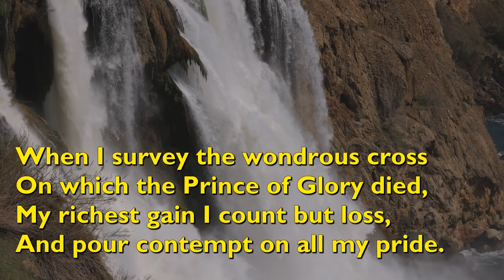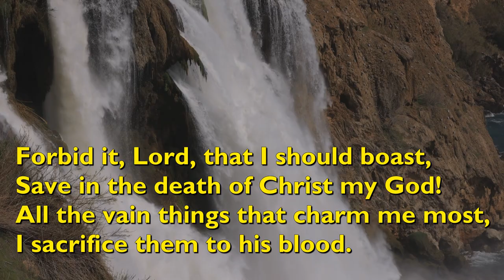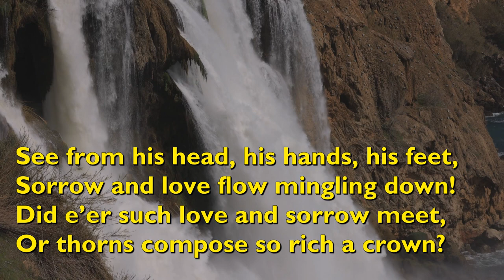When I Survey the Wondrous Cross (Tune: Rockingham - 4vv) [with lyrics for congregations]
"When I Survey the Wondrous Cross" was written by the great English hymn writer, Isaac Watts in 1707.

The tune is 'Rockingham', adapted by Edward Miller from an earlier tune, 'Tunebridge', which had been published in Aaron Williams's 'A Second Supplement to Psalmody in Miniature' (c. 1780). Rockingham refers to Miller's friend and patron the Marquis of Rockingham, who served twice as Great Britain's prime minister.

It is performed here by St Michael's Singers.

Video background by Engin Akyurt from Pixabay.